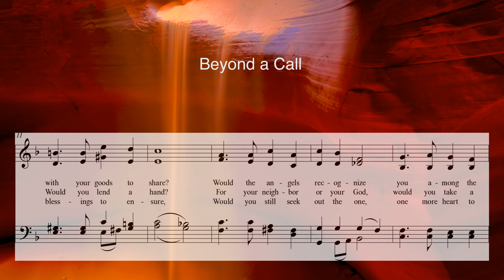Beyond a Call - an original hymn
An original hymn with text by Mark R. Fotheringham and music by Kevin G. Pace.